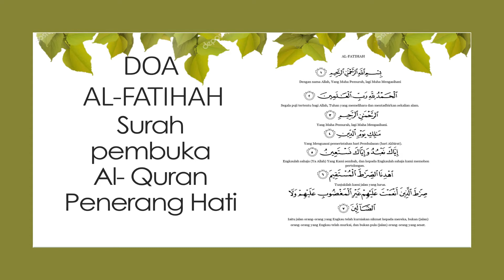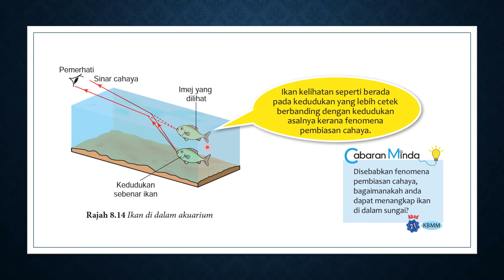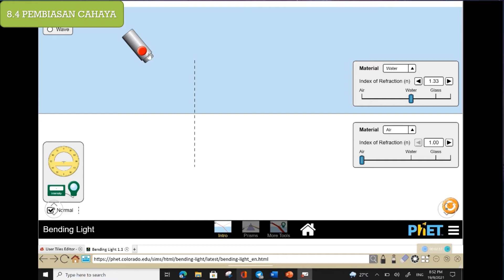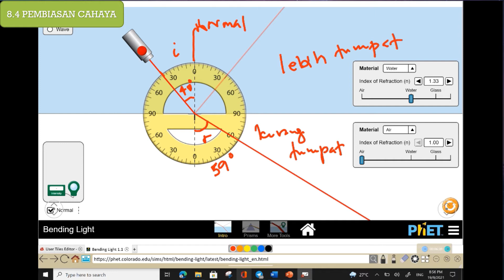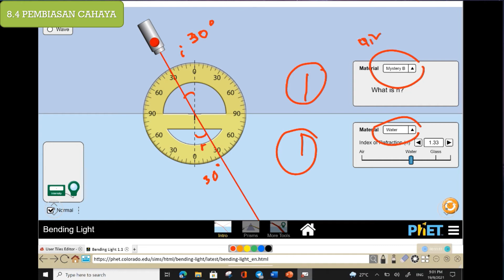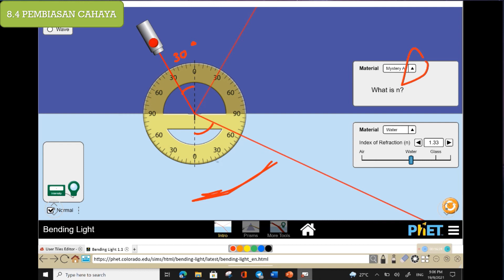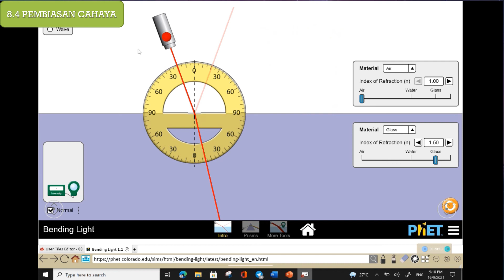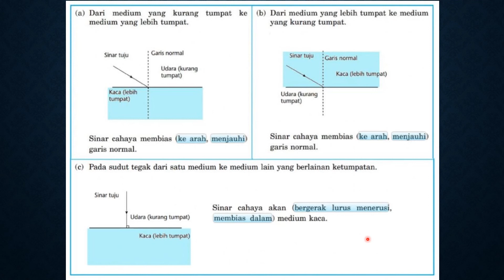8.4 PEMBIASAN CAHAYA | SAINS KSSM T1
Dalam video ini cikgu ada menggunakan satu laman yang membolehkan pelajar mencuba sendiri perubahan sinar dengan sudut berbeza.

Cuba dapatkan berapakah sudut biasan r bagi sudut tuju i 10° , 20°, 30°, 40° dan 50° ?

Cuba bagi jawapan di ruang komen.

anda boleh cuba ukur di laman ini ya.
Pilih Bending Light INTRO